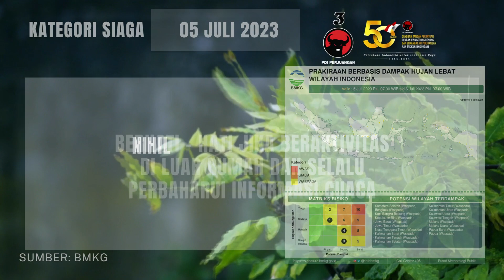Info Prakiraan Cuaca berbasis Dampak Hujan Lebat, 03 Juli 2023 Hingga 05 Juli 2023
Info Prakiraan Cuaca berbasis Dampak Hujan Lebat

Info Prakiraan cuaca di Seluruh Indonesia berbasis Dampak Hujan Lebat Kategori Siaga, 03 Juli 2023 Hingga 05 Juli 2023

Sumber: BMKG